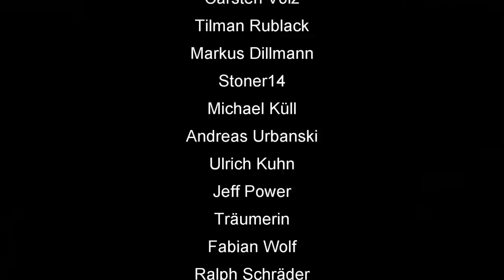Skat Rocket Wochen auf YouTube, Daniel ist mal wieder willig!